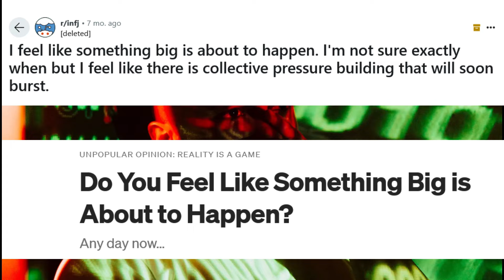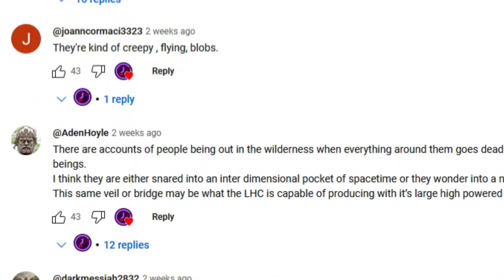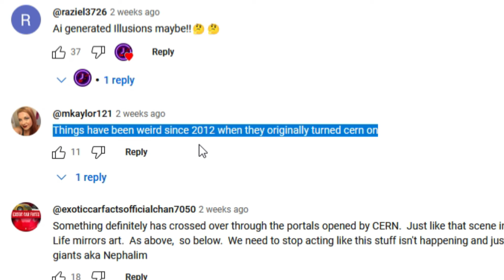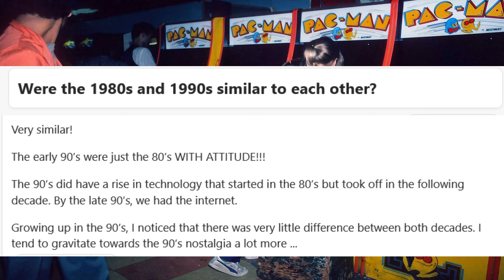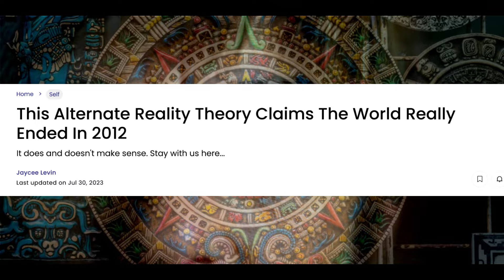Why Is 2024 So Strange? The Anomaly Theory!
Why is 2024 so strange? and why are there so many strange events? This video takes a look at a strange theory called the 1988 anomaly theory which may look at why everything is so strange!